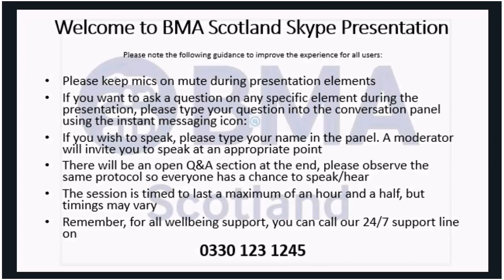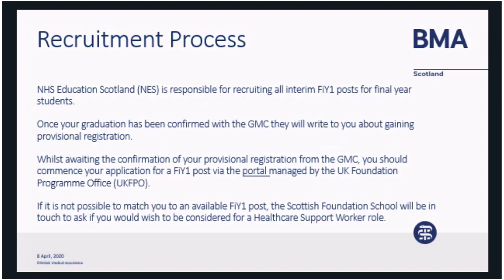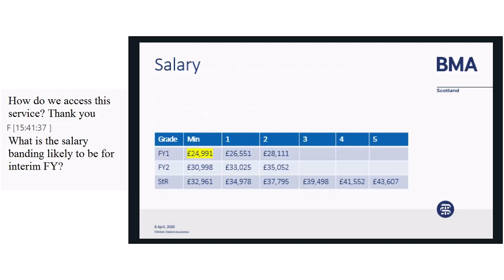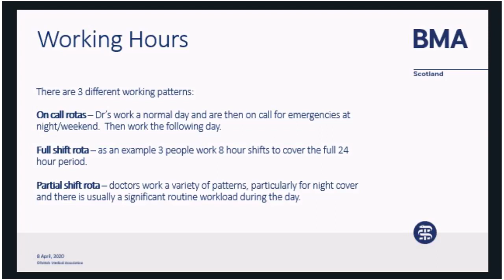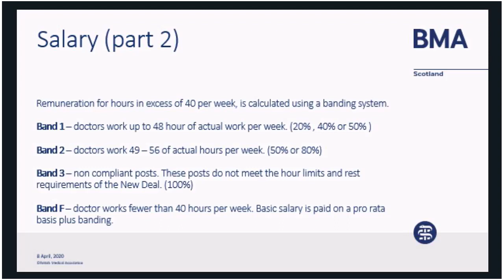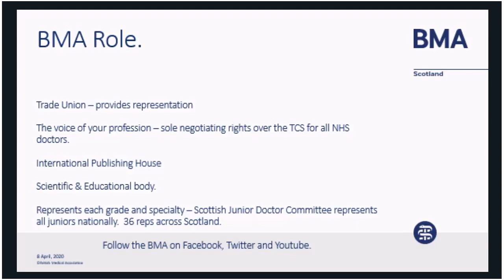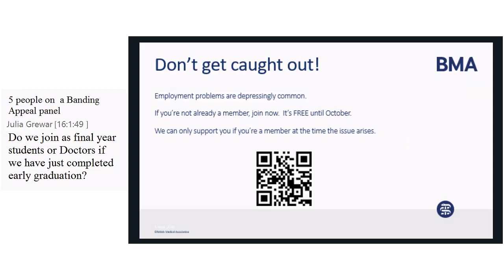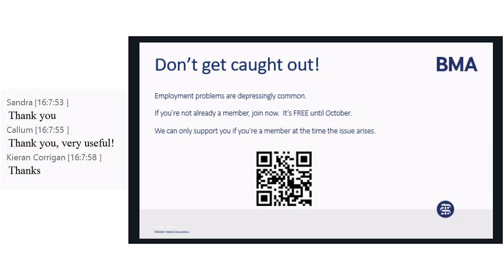BMA Scotland - COVID, contracts and starting work